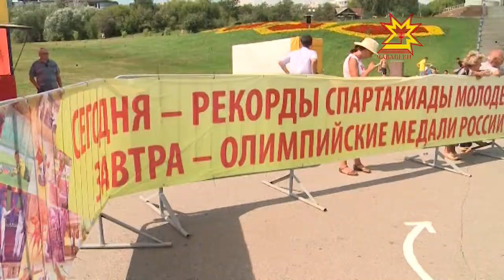Çуллахи 3 -ĕш Спартакиада - «III летняя Спартакиада»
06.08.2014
Спорт хыпарĕсем патне куçар. Триатлон — Чăваш Енре ăнăçлă аталанса пыракан спорт тĕсĕсен йышĕнче. Çавăнпа та Шупашкар Раççей шайĕнчи спартакиадăна йышăнма пултарчĕ. Спортсменсен 1500 метр ишме, 40 километр велосипедпа ярăнма тата 10 çузрăм чупма тиврĕ.